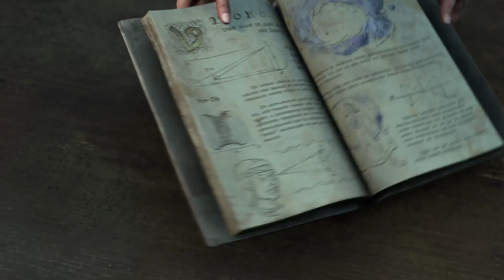Forspoken: Auden Rescues Frey From The Break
Chapter 3 Jailbreak